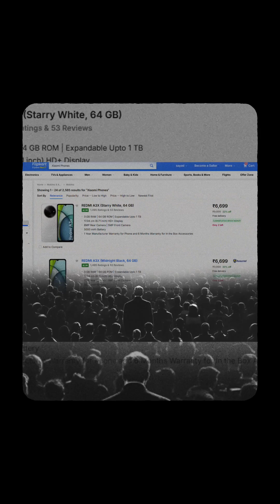When Xiaomi changed Indian e-commerce forever | ft. Manu Kumar Jain | Ex-Xiaomi CEO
When Xiaomi launched on Flipkart, history was made — Flipkart crashed for the first time ever as over half a million people turned up to grab the phones. Manu Kumar Jain, who led Xiaomi India’s phenomenal growth, shares this iconic moment and his thoughts on the future of AI and learning in India. From co-founding Jabong to transforming Xiaomi and now leading AI innovations at G42, Manu’s career is a masterclass in adaptability and leadership. In this short clip, Manu also reveals how AI will become part of everything we do from podcasts to your cup of coffee. Watch, learn, and see where the future is headed.